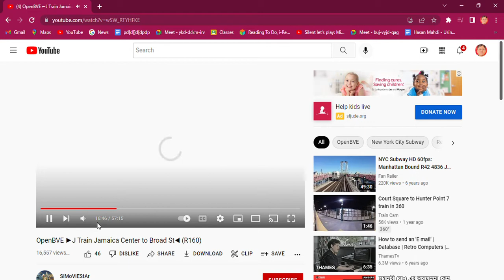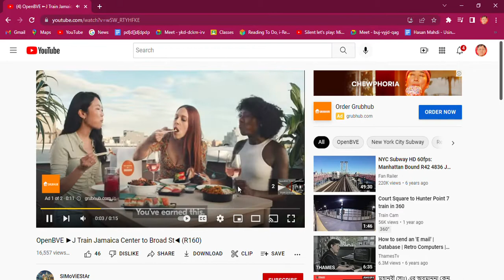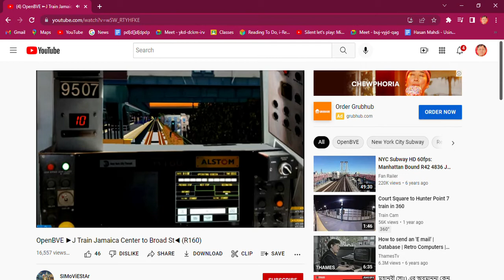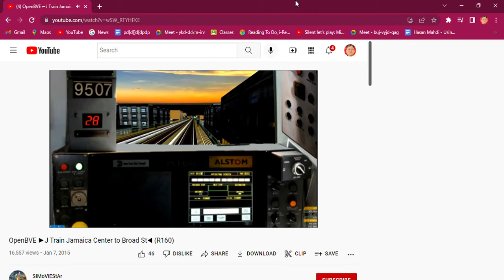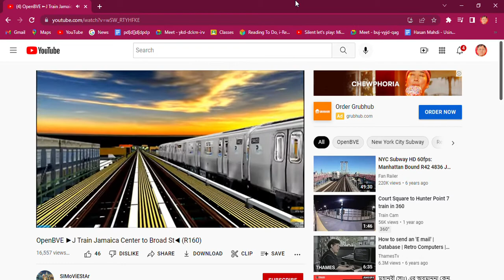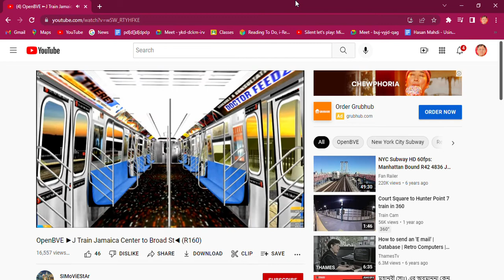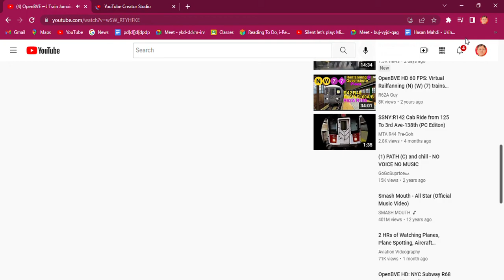4 OpenBVE ►J Train Jamaica Center to Broad St◀ R160 YouTube Google Chrome 2022 06 20 part 2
this the video of The R160 J train to Jamaica center to broad Street in 57 minutes in 15 seconds